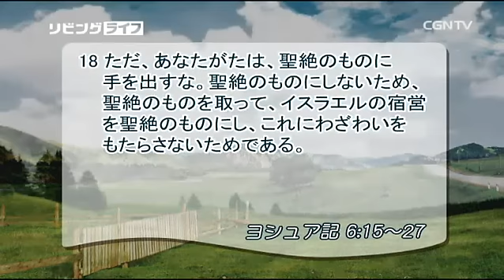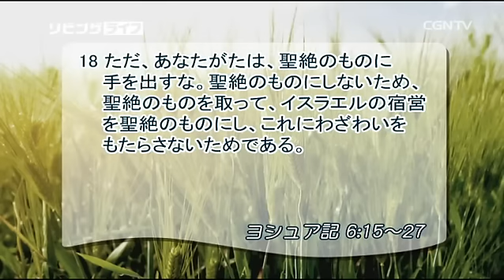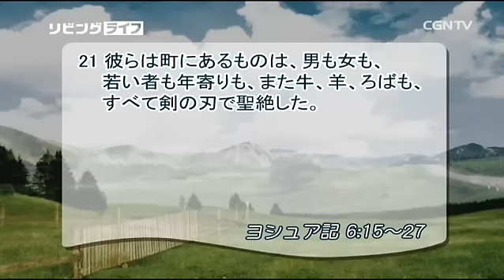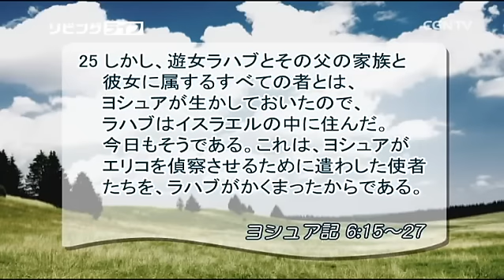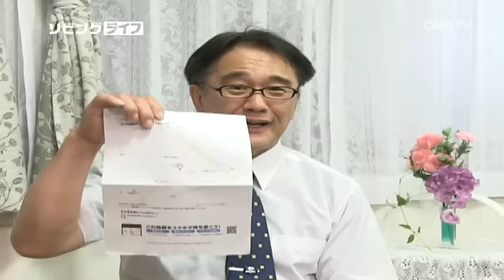[リビングライフ] 07.23.2016 神の本心は さばきではなく救いです (ヨシュア記 6:15〜27)